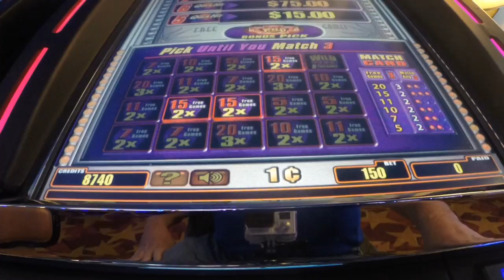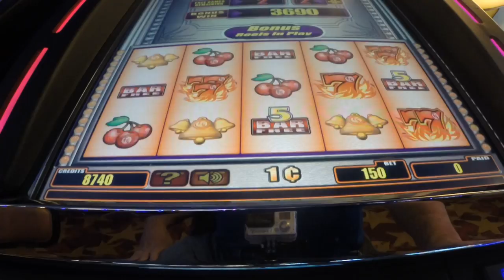#68 - Bonuses - My Last Slot Machine at CT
I have been playing at Charles Town Races and Slots pretty much
since the casino part of the race track opened, (2004). I had 2 big
hits over  that time. Not very good numbers. Well this is the last
slot machine I will play there. I have no plans to ever go back.
New MGM is closer, more games and a little bit looser.
Good bye CT, thanks for the memories? p.s. I might stop by again.
Camera Used: GoPro Hero 3+ Silver

PJG Drones Channel: Flying my Phantom 3 Drone